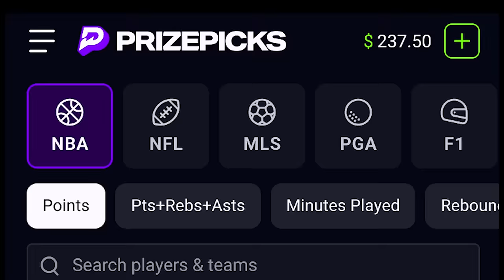Patriots MEET w/ JJ McCarthy & Michael Penix Jr. | Greg Bedard Patriots Podcast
In the latest episode of the Greg Bedard Patriots Podcast with Nick Cattles, Greg and Nick delve into recent developments concerning the Patriots, including visits from quarterbacks J.J. McCarthy and Michael Penix Jr. They also discuss the latest moves in the NFL wide receiver market and explore insights from Greg's column, which features a source detailing the process of selecting a quarterback.

EPISODE TIMELINE:

0:00 McCarthy visited yesterday

4:14 What to expect from Patriots in meetings

5:20 More likely or less likely right now that J.J. is a Patriot compared to last week?

8:48 Michael Penix Jr visited today

9:34 Is 1st contact meaningful?

12:00 Preparing for a trade?

17:00 Where would you rank Penix?

20:03 Washington bring all the QBs in

21:55 WR updates

27:50 % chance that Pats trade for veteran WR?

28:39 Greg’s Column w/ a Source on the Process of Selecting a QB